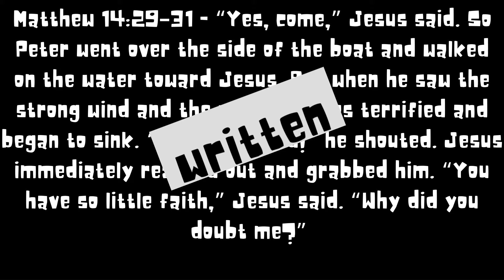Jesus and Peter walked on water